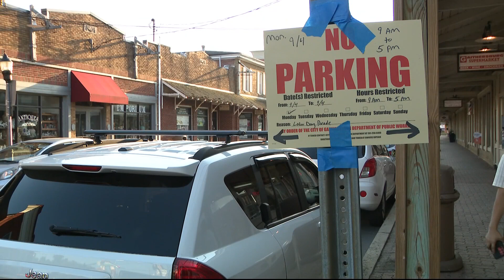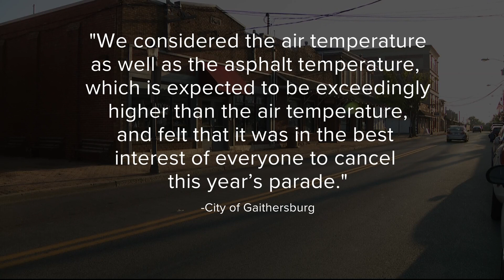Heat wave poses challenges for Labor Day Celebrations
A major September heat wave is already posing some challenges for some of the Labor Day celebrations scheduled across the capital region.